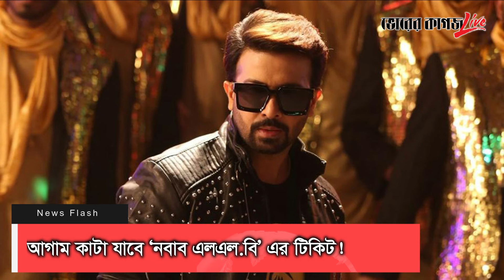News Flash 22.11.2020 4pm